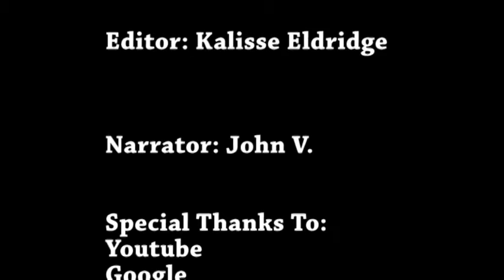Heroin PSA Kalisse